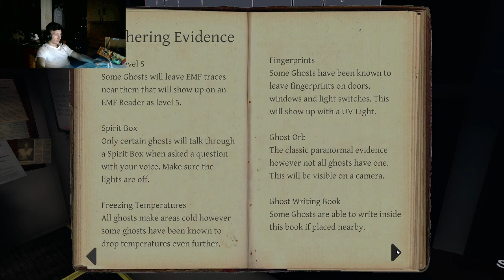Back to School: Phasmophobia Pt 3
we are going back to school, but its not the same, its not the classwork we are afraid of its what lurks in the darkness of this bigger map while we go back to school.